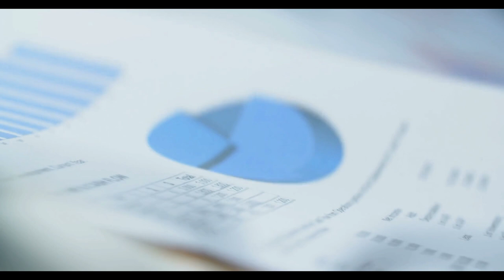Emekliler bayram ediyor! Yüzde 20 indirim...